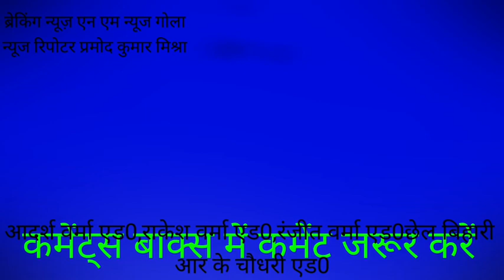श्री धर्मदा समिति गौशाला में हाल व 25 नादो का हुआ उद्घाटन एसडीएम के द्वारा गोला